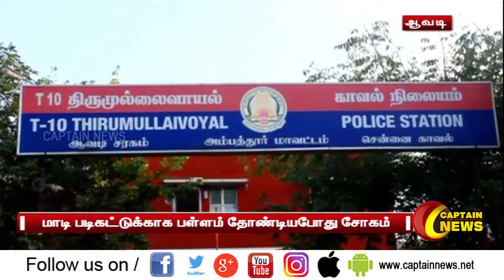20.10.2020 | இரவு 10 மணி விரைவு செய்திகள் | அரசியல் | பொழுபோக்கு | தமிழ்நாடு